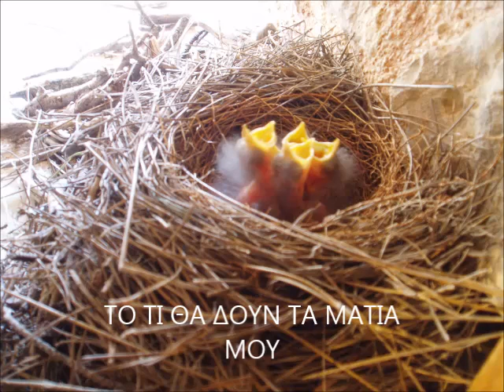ΤΟ ΤΙ ΘΑ ΔΟΥΝ ΤΑ ΜΑΤΙΑ ΜΟΥ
ΜΟΥΣΙΚΗ  ΚΑΙ ΣΤΙΧΟΥΣ  ΓΙΑΝΝΗΣ  ΒΑΣΙΛΑΚΑΚΗΣ  ΣΤΟ  ΤΡΑΓΟΎΔΙ  ΒΑΓΓΕΛΗΣ  ΚΩΡΟΝΑΚΗΣ